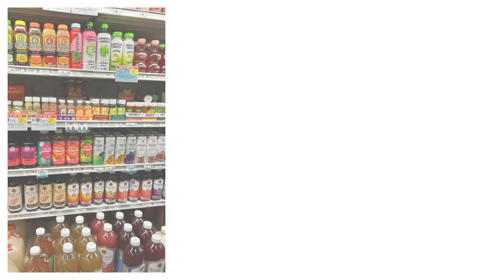A Weekly Vlog | Single on Valentine's Day + New Hair + Home Updates + Girls Night In + More!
Hey babes! Happy March! Spend a week with me! THANK YOU for all the love & support!